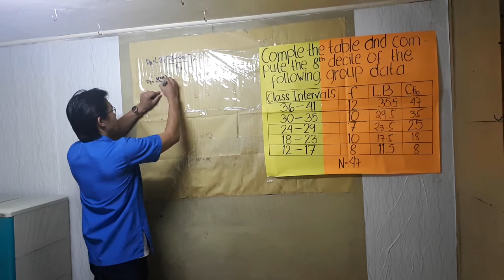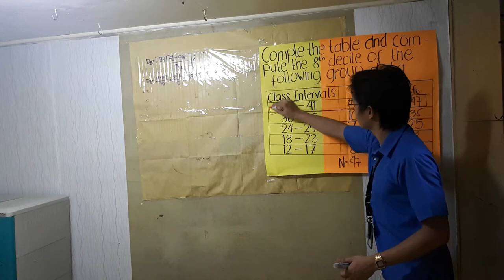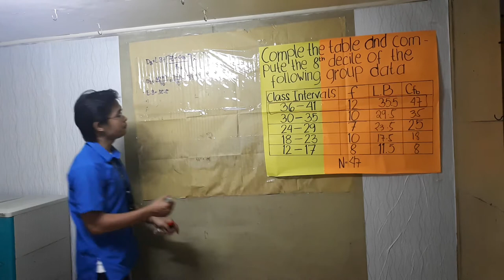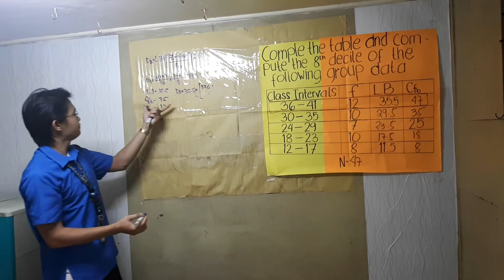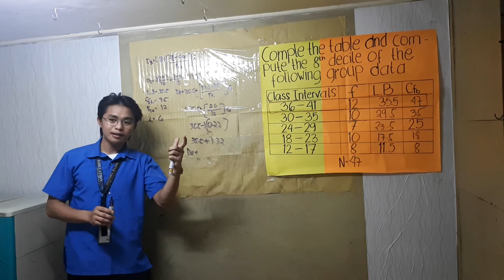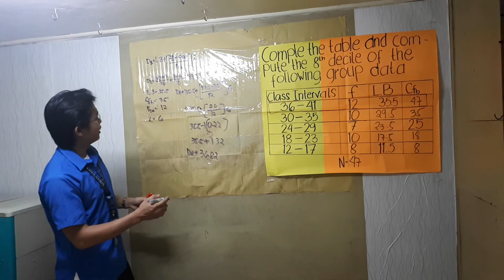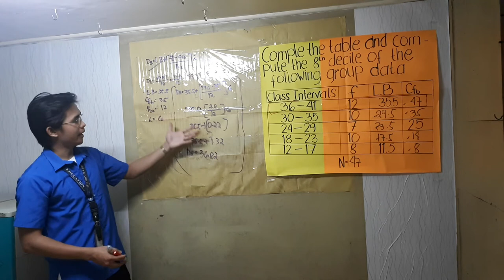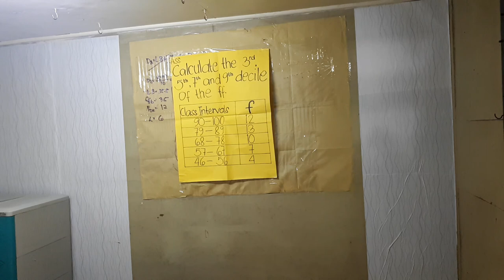Final Demo part 2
My Final Demonstration for teaching by Mark Ace D. Alcantara IV-2 from City University of Pasay